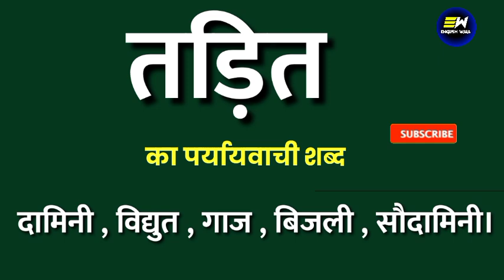तड़ित का पर्यायवाची शब्द | tadit ka paryayvachi shabd | तड़ित का समानार्थी शब्द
Dear Learners,

YOUR QUERIES-
tadit ka samanarthi shabd
tadit ka paryayvachi shabd
tadit ka paryayvachi shabd kya hoga
tadit ka paryayvachi shabd kya hota hai
tadit ka paryayvachi shabd kya hoga hindi mein
tadit का पर्यायवाची शब्द क्या होता है
100 पर्यायवाची शब्द हिंदी में